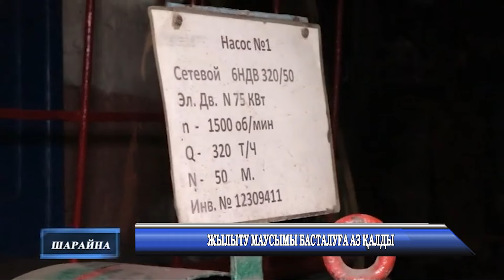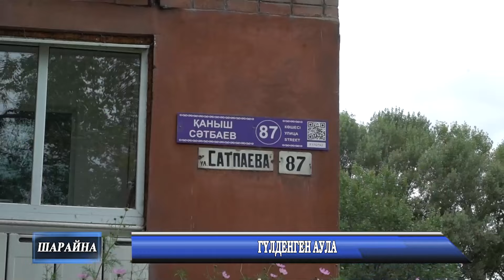«Шарайна» Жаналықтар 06 09 2024